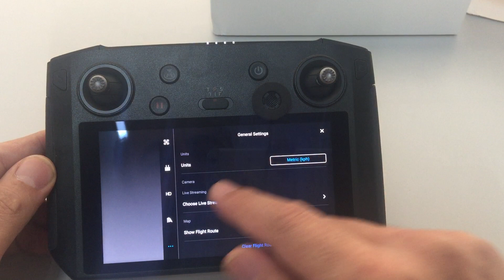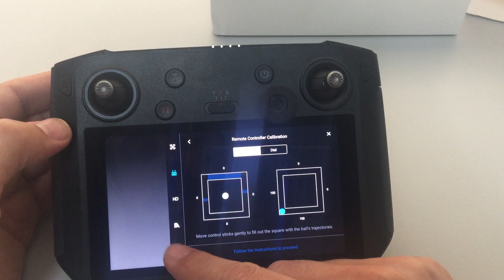DJI Smart Controller Stick Error